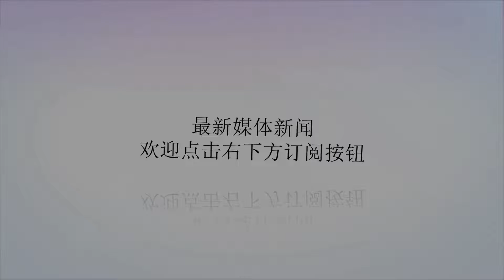俄新型战略轰炸机首飞成功 俄媒评价：恢复俄美力量平衡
谢谢！参考消息网12月31日报道俄媒称，符合21世纪要求的战机首次飞上俄罗斯天空。空军将领们欣喜地迎来图-22M3M战略轰炸机的首飞。它的“杀手锏”之一是携带“匕首”等最新高超音速导弹的能力。将军们承诺，一年后军队将装备大批新机。据俄罗斯《观点报》网站12月28日报道，最新改进型战略轰炸机图-22M3M28日开始工厂试飞。俄联合航空制造集团公司（UAC）总裁尤里·斯柳萨里在试飞仪式上承诺：“老款飞机将从明年起交给工厂深改，并于2021年交付。”俄空天军远程航空兵司令谢尔盖·科贝拉什指出，新机拥有人工智能，战斗力令人印象深刻，优于目前所有的外国同类产品。UAC公布了图-22M3M的首飞视频，它在1500米高空飞行37分钟，在此期间检验了新系统和新设备。报道称，驾驶飞机的是试飞员奥列格·佩图宁领衔的机组。飞行员们表示，飞机在规定状态下飞行，系统和设备工作正常。UAC指出，深度改造后，飞机将安装国产新型数字化机载无线电侦察系统，以及新的导航、通信、瞄准设备、发动机和燃料自动控制装置、电子战设备。“我们制造”网站5月报道称，喀山飞机厂将在2020年前改造约30架图-22M3。报道还称，28日升空的飞机是上世纪70年代苏联著名远程超音速轰炸机图-22M（北约代号“逆火”）的继承者。如今的图-22M3M是远程多任务战略轰炸机，上一个改型是图-22M3。今年8月中旬，图-22M3M在喀山首次亮相。“军队信使”网站当时发问：“新飞机上到底有什么新东西？”文章作者猜测：“除了已经提到的发动机改造之外，首先引人注目的是机体上新出现的大量天线罩。毫无疑问，天线罩下绝大多数是新机载防御系统的天线，新系统取代了原先旋转式机关炮及其无线电瞄准具的位置——后者已经没有用处。而且，天线罩还不小，里面装着某种厉害的东西。”不过，作者认为，更重要的改造是恢复了签署《第二阶段削减进攻性战略武器条约》时，在美国压力下从图-22M上拿掉的空中加油装置。专家认为，图-22M3M恢复了俄罗斯与美国的力量平衡。俄战略技术分析中心专家瓦西里·卡申对“今日俄罗斯”电视台表示：“这是一种非常有用的飞机，它可以根据局势需要飞到中东，追击敌舰或摧毁任何战场的战略目标。有了图-22M3M和新杀伤武器，全世界再次变得触手可及。”参加过实战的功勋飞行员弗拉基米尔·波波夫对《观点报》表示：“这是一种全新武器。飞机符合21世纪的要求。它改进了发动机，燃料效率随之提升，飞行时间加长，这对战略轰炸机来说意味着很多。”不过，俄安全会议科学委员会委员、莫斯科大学教授安德烈·马诺伊洛对现役轰炸机能否迅速完成改造表示怀疑。他说：“1年恐怕改造不了30架。但2019年肯定可以改造10架或更多。问题主要取决于产能，而不是钱。”